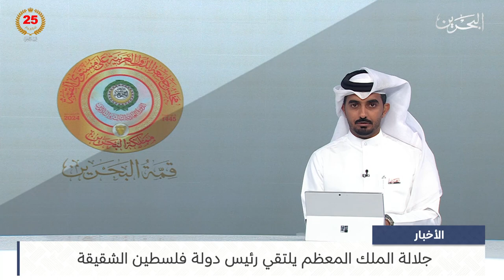البحرين مركز الأخبار : جلالة الملك المعظم يلتقي رئيس دولة فلسطين الشقيقة